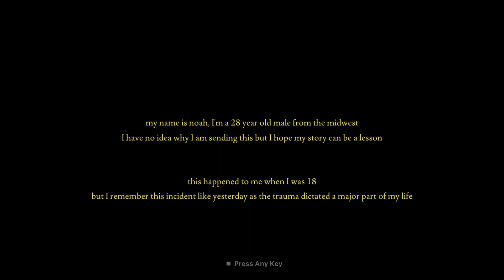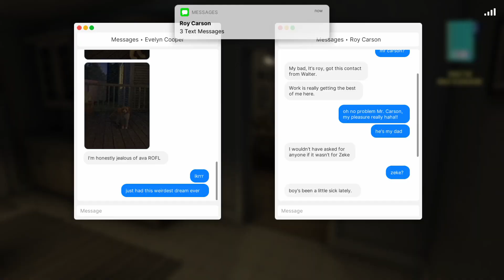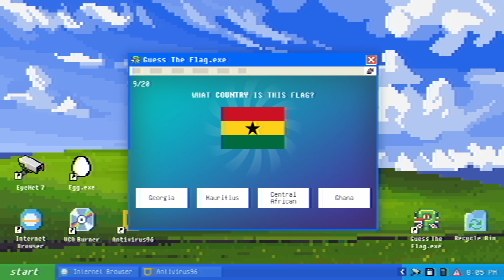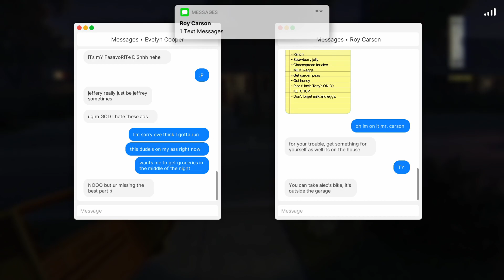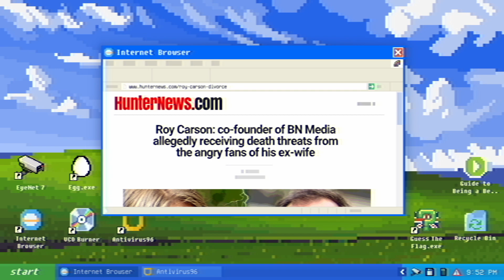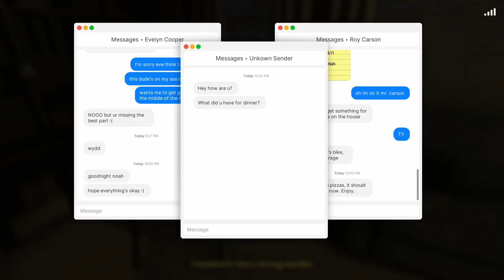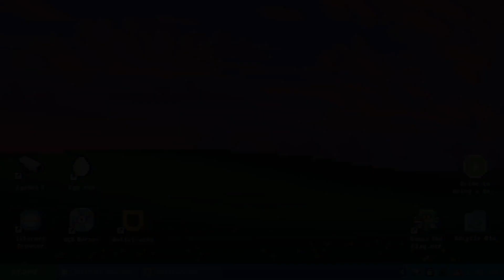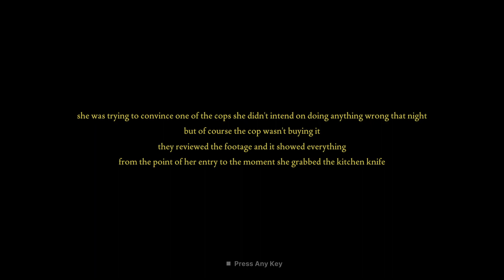Fears To Fathom Carson House ep.3 - My crazy EX tried to kill me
A crazy girl breaks into the house I'm house sitting and tries to kill me.

Please ignore any spam or hateful comments, I'm just here to have fun.